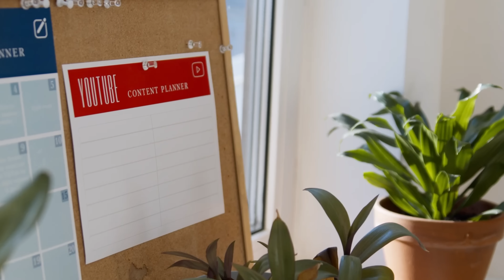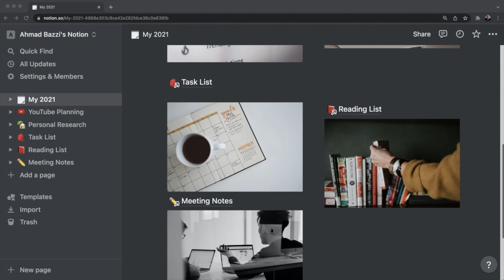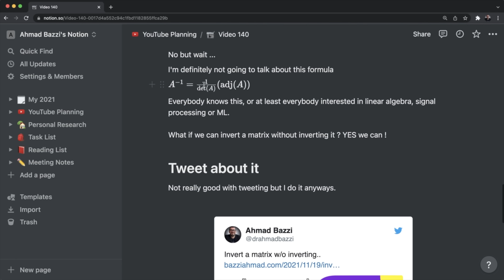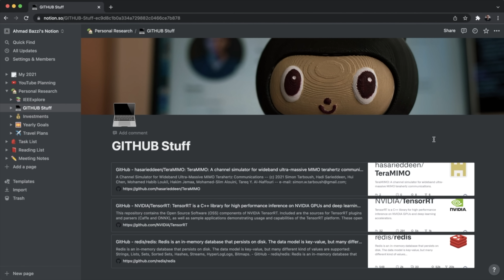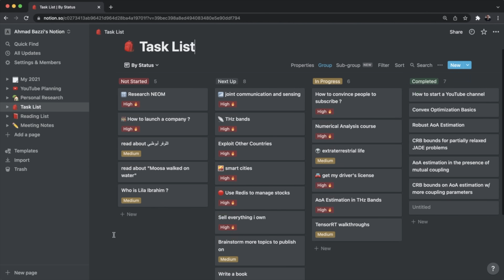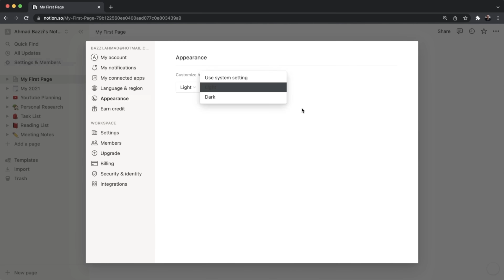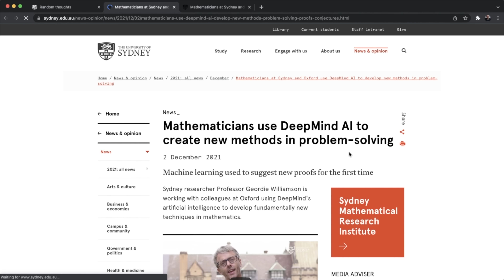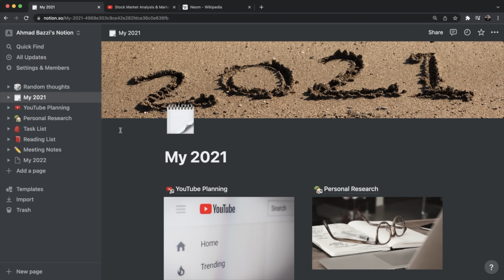How I manage my time as a scientist, researcher and youtuber w/ Notion for 2021 and 2022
In this video, I describe how I use Notion to help me comprehend, recall, and organize my YouTube research and preparation. When we have a lot to accomplish, it might be daunting, but due to Notion, we can harness wiser approaches for a better tomorrow.

Visual Credits
Thank you for the following designers and video makers from @PexelsPhotos
- Asifgraphy
- Roger Brown
- Treedeo Footage
- Tima Miroshnichenko
- Kindel Media

Audio Credits
Thank you so much !

WHO AM I:
I am an Electrical Engineer and YouTuber  w/ a PhD in Electrical Engineering from @EURECOM Communication Systems Department , Sophia Antipolis in France. I am also a EURECOM alumni, w/ a Masters studies from CentraleSupélec  (Summa Cum Laude). I have many publications in well-known @IEEEorg conferences,  including a nomination award and is a co-inventor in several patents. I am also a former member of  @ieeeSPS. I also dedicate time to publish high level lectures on Mathematics (including convex optimization) and Programming. I also focus on Math for Machine Learning, Convex Optimization, Linear Algebra, Python, SymPy, NumPy, Pandas, CVXOPT, MATLAB, and more.

GET IN TOUCH:
I try my best to respond to each and every comment here on YouTube, you guys are my family ❤️